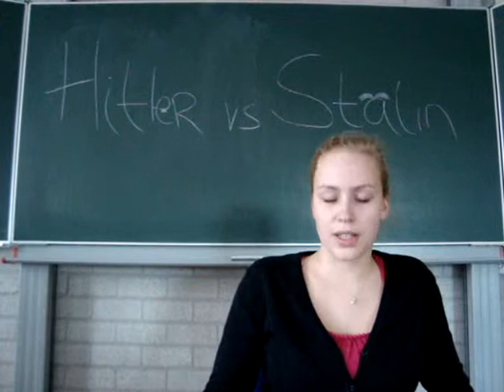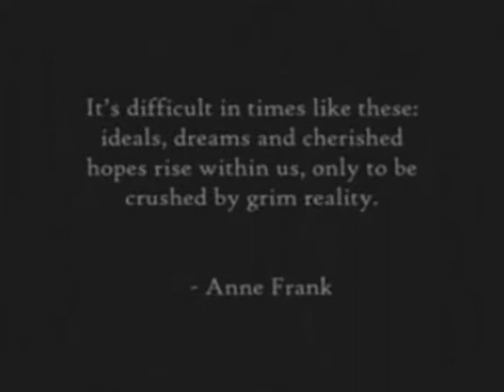Hitler vs. Stalin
Our video for school.